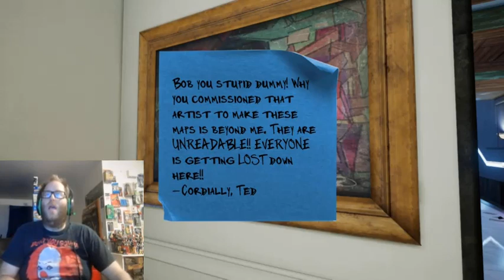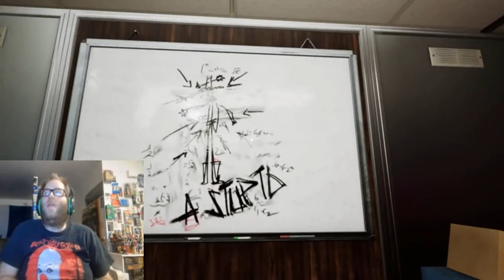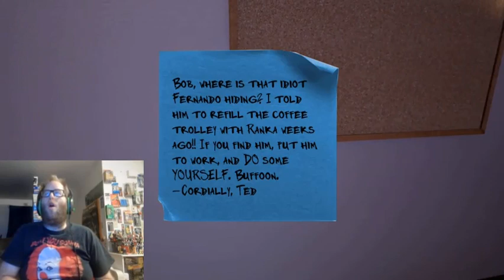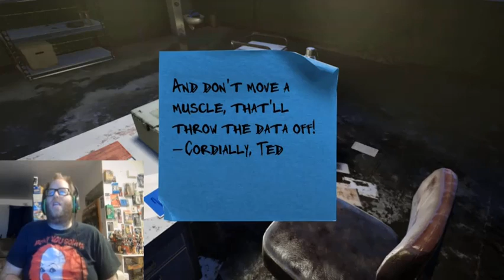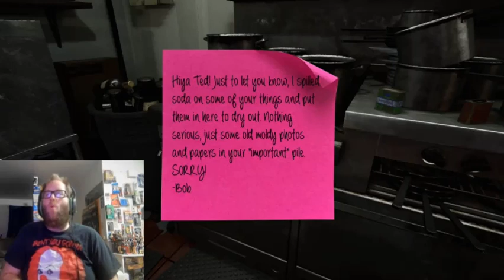Let's Play Maize Episode 3 Corn Hub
My playthrough of Maize part 3